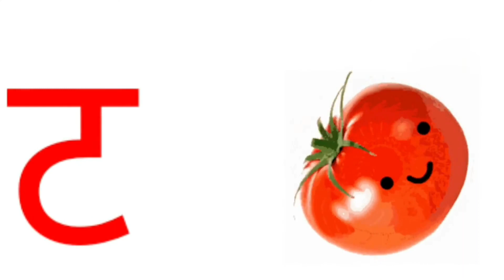hindi learning phonics song | A se Anar aa se aam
hindi alphabet learning song | A se Anar aa se aam | hindi phonics @kidstvlearningvideos5491

(Two Words Phonic Song A to Z )
(a se anaar, aa se aam)

(Top 3 Hindi Rhymes - Machli jal ki Rani + Main Tota + more)

Hindi varnmala dikhaiyen
Hindi varnmala sikhe
hindi varnmala bacchon ko kaise sikhaye

(A to Z Phonic Song | A to Z Aquatic Animals

( Machli Jal Ki rani Hai + 2 Hindi Rhymes)